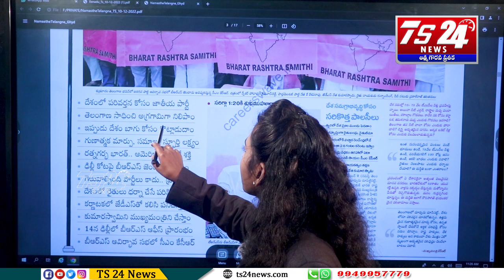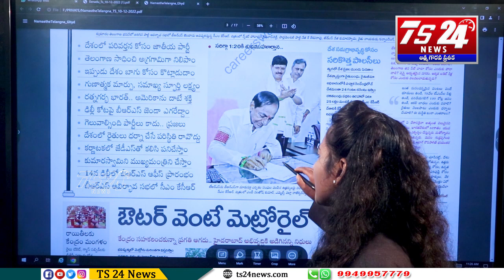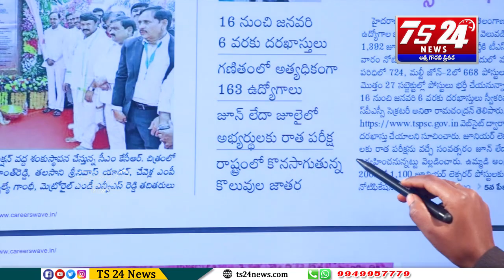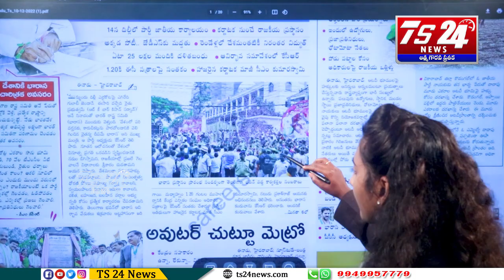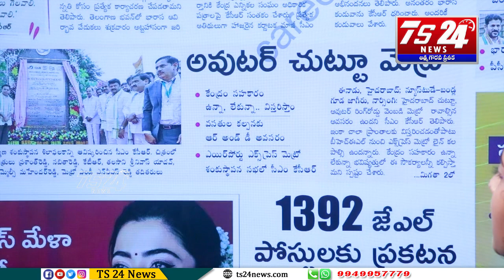వార్తలు వాస్తవాలు |TS24 News